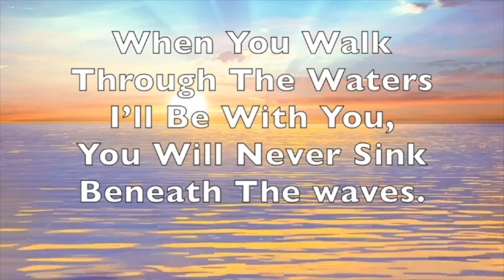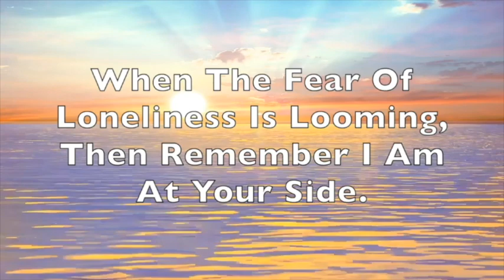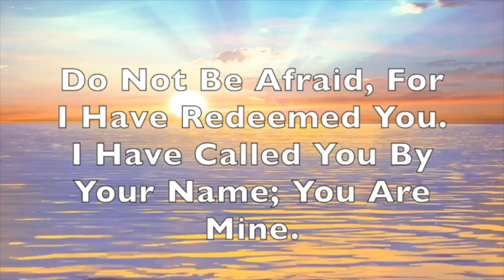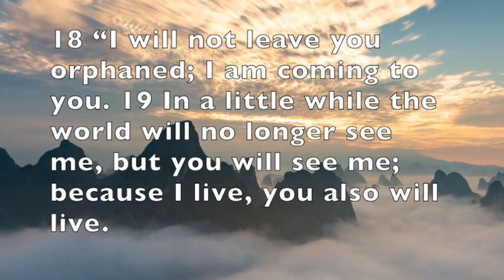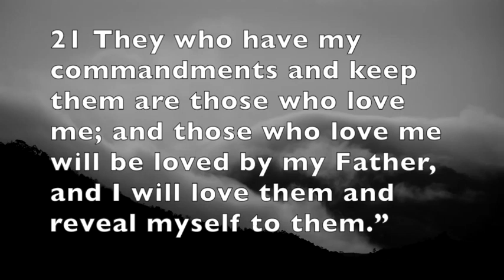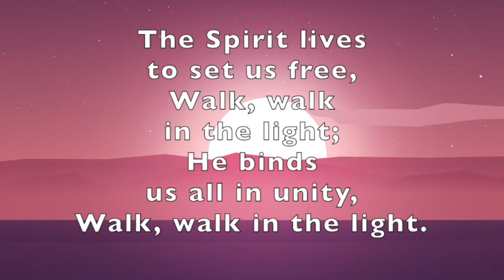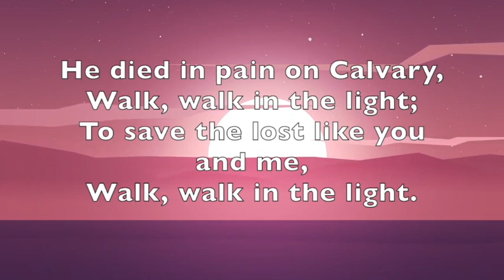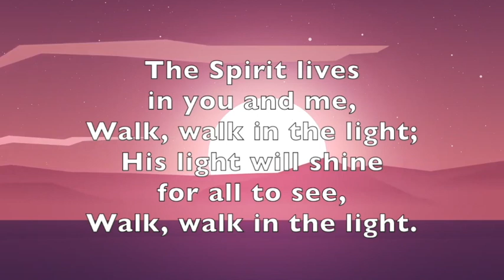Morning Worship for Christ Church and St Michael's in the Hamlet 17th May